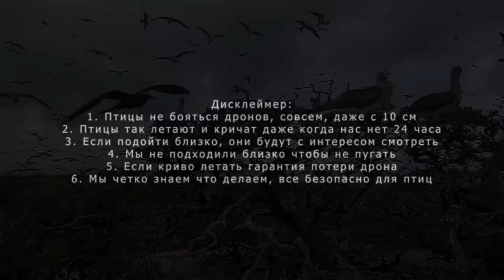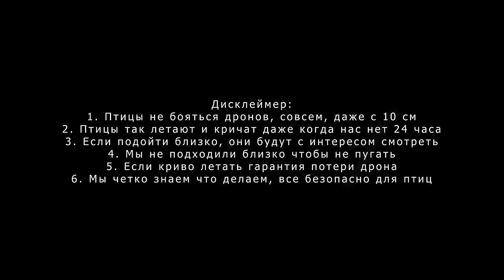КАПИТАН ГЕРМАН | ЧЕСТЕРФИЛЬД АТОЛЛ. Абсолютно не обитаем, но это же рай для птиц. Их тут тысячи...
Видео в 4К: Атолл Честерфильд не только известен своими коралловыми рифами и морским биоразнообразием, но и является важным местом для размножения многих видов птиц. Это отдаленное место привлекает птиц, которые прилетают сюда для гнездования и выращивания своего потомства. Из-за его удаленности и отсутствия человеческой активности, атолл предоставляет идеальные условия для размножения птиц, обеспечивая им безопасность и обилие пищи.

Птицы выбирают Атолл Честерфильд для размножения, потому что здесь они могут найти уединение и защиту от хищников. Во время сезона размножения, атолл оживает благодаря разнообразию птиц, которые прилетают сюда со всего Тихого океана. Это делает его не только райским уголком для морских видов, но и для птиц, которые используют его в качестве места для воспроизводства и воспитания своих птенцов. Таким образом, Атолл Честерфильд играет ключевую роль в поддержании популяций птиц и сохранении их биоразнообразия.

За музыку благодарность Evgeniy Nikitin